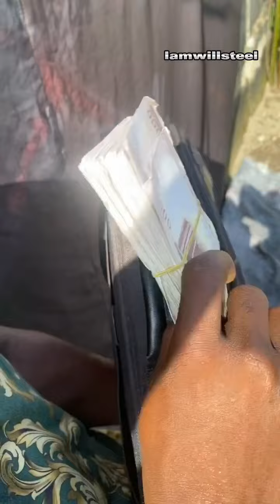MONEY RITUAL GONE WRONG | KAYODE AGAIN | BOBONLA